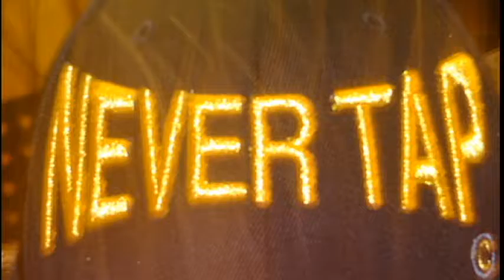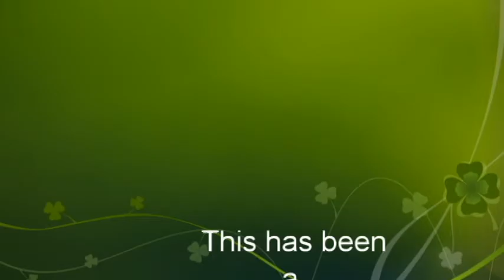Tammy Wilson BCABBA Competition -Canada Place July 9 /2016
Never Tap Canada was there with" Tammy Wilson and her friends" and her daughter. We all had a great Blast of a time. Hopefully next year we can do it all over again !